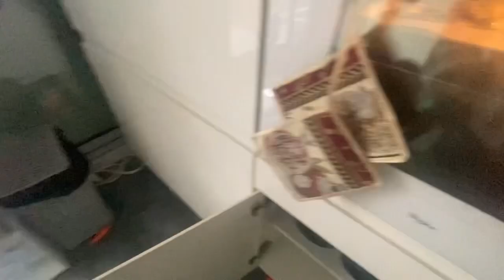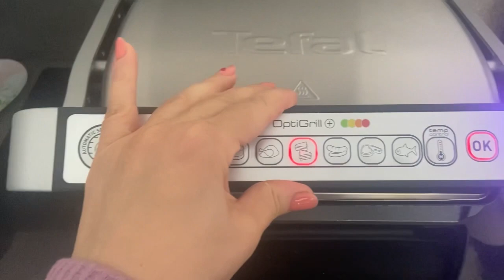VLOG /Հերիք չի ուշացած այն էլ երկու օրվա!Աչքերի դիմակ կնճիռների դեմ.05.04.22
Խաղալիքների Instagram -ի էջը

Musicien: Carl Storm

Musicien: ASHUTOSH